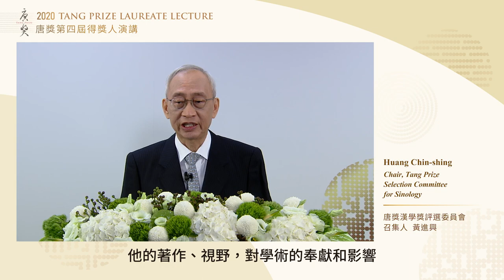唐獎第四屆得獎人演講─漢學獎─文史相成的中國之道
講者：唐獎第四屆漢學獎得主